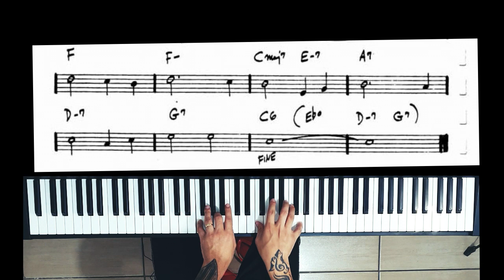All Of Me - Seymour Simons & Gerald Marks - (Piano Solo)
Ajude o pianista
📲 Minhas redes
🎬 Meu Setup:
✔️Piano Digital Casio ► Yamaha P45
✔️ Câmera Samsung Galaxy S10
✔️ Staner MX 0402
✔️ Piano VSTi ► Galaxy Piano Vintage
✔️ DAW CakeWalk